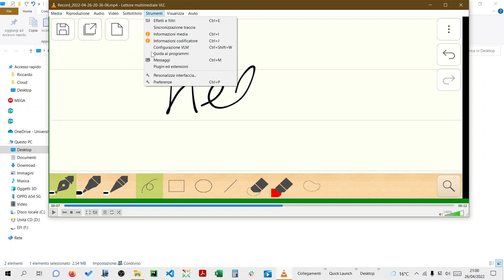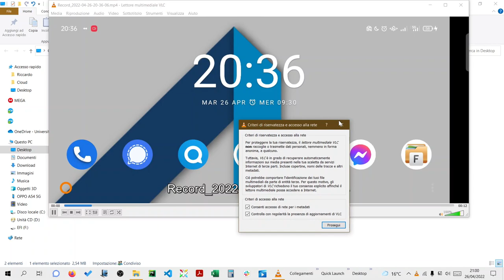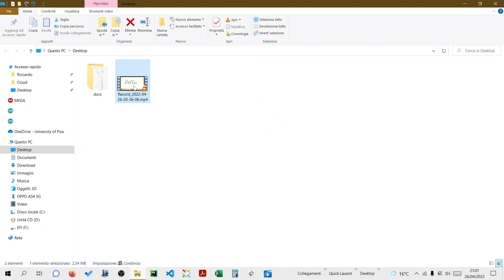Rimozione barra verde nei video realizzati su Android e visualizzati su Windows con VLC